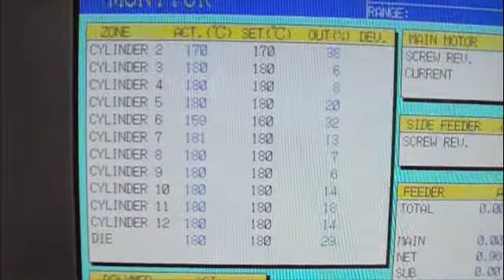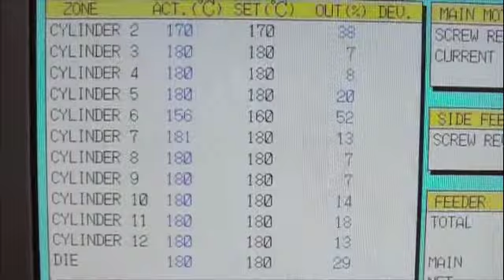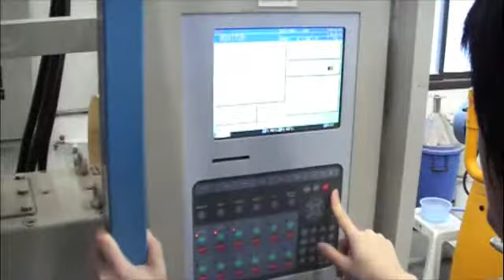Twin Screw Extruder 2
Twin screw extruder and pelletizer at MTEC